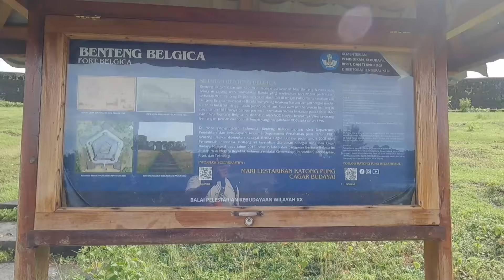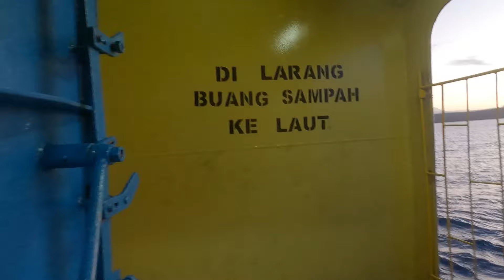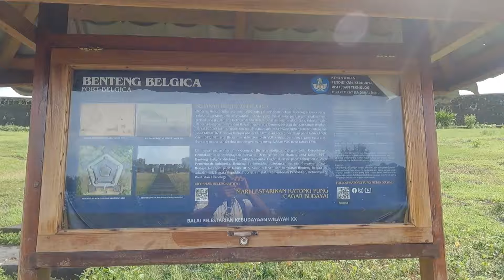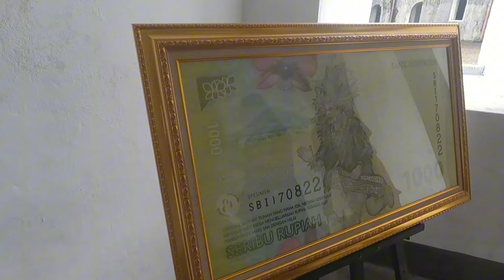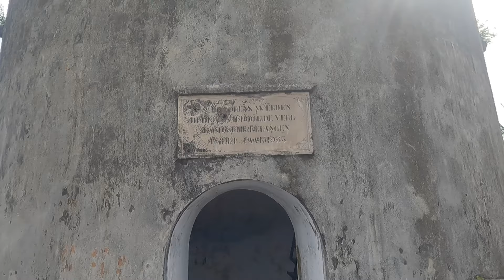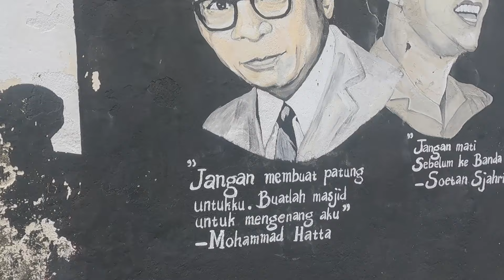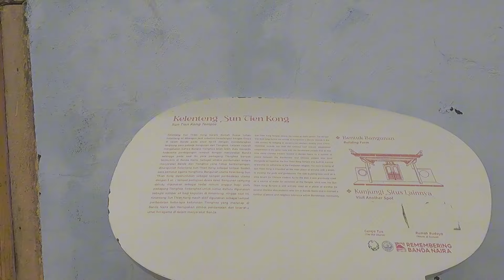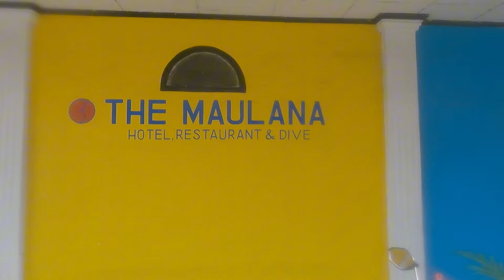BERLAYAR BERSAMA KAPAL SABUK NUSANTARA 71 DARI AMBON-TEPA (MALUKU BARAT DAYA)